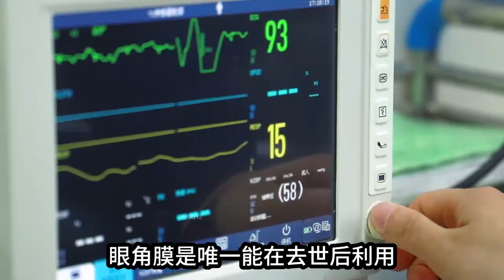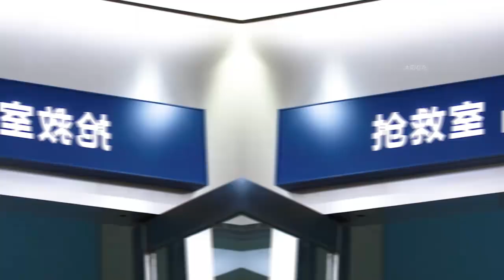副院长声称今年已完成100例肺移植！遭质疑哪来的肺？